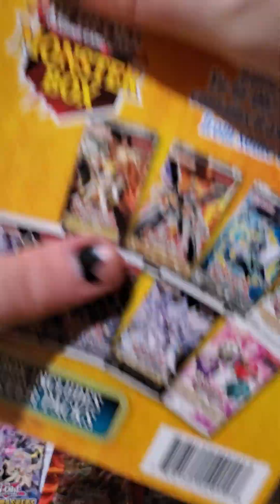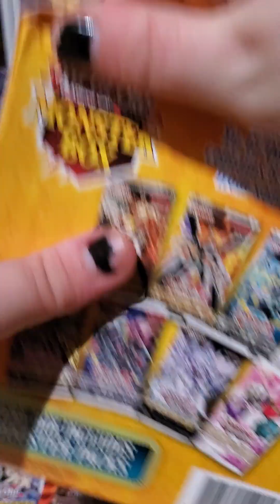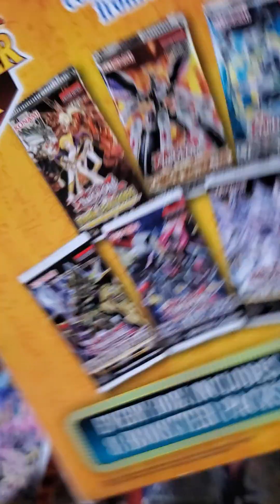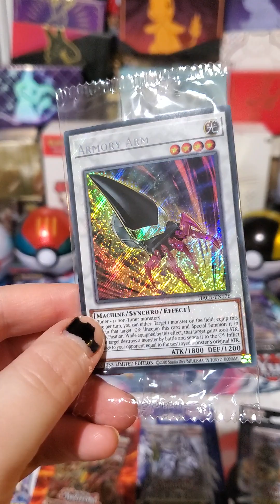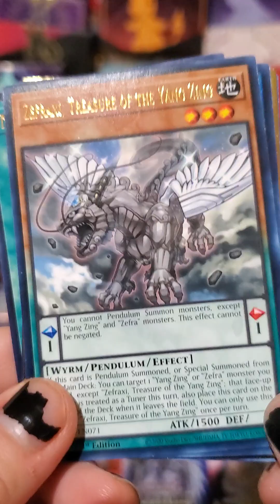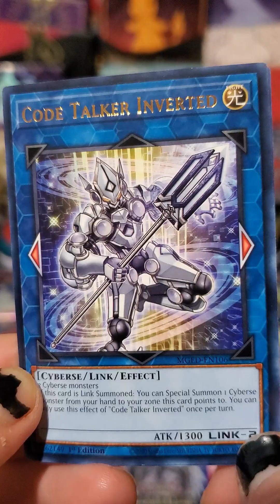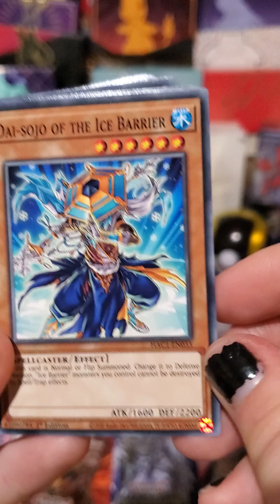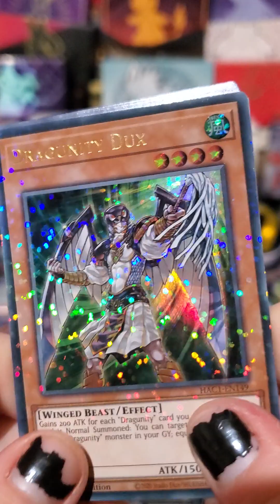yu gi oh monster box opening part 1